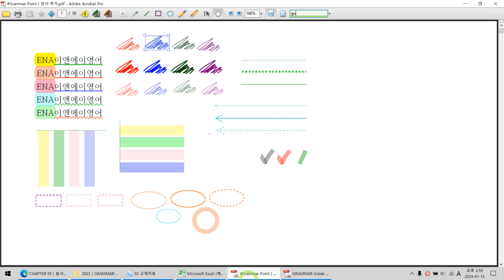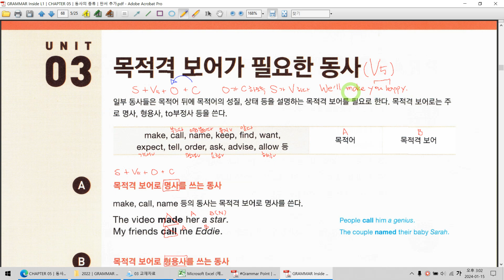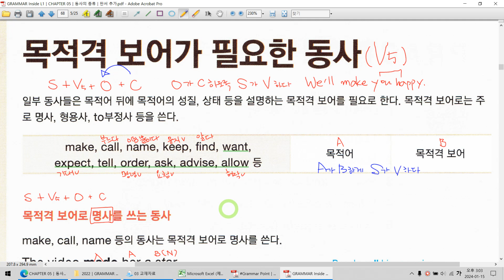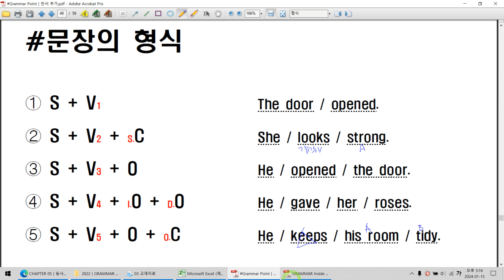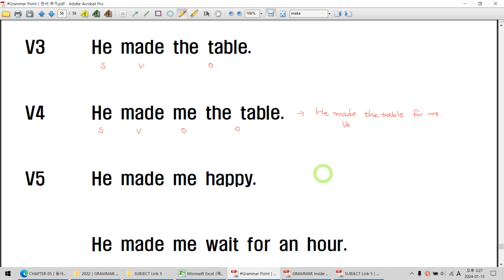CHAPTER 05│동사의 종류│UNIT 03│목적격 보어가 필요한 동사